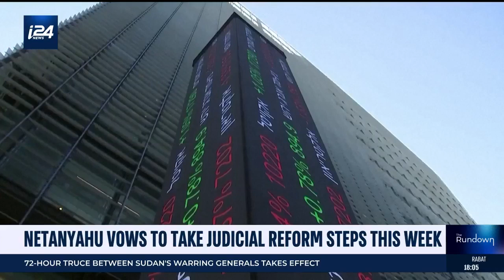For 24th week, Israelis protest against judicial reform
Israelis protested in Tel Aviv and other cities for a 24th straight week against the government's judicial reform plans, days after opposition leaders abandoned negotiations on the controversial reform

In central Tel Aviv, where the largest rally took place, the protesters charged that Netanyahu was 'stalling to wear down opposition'